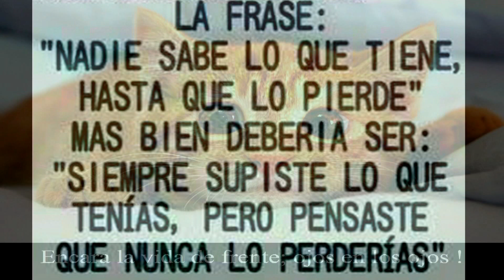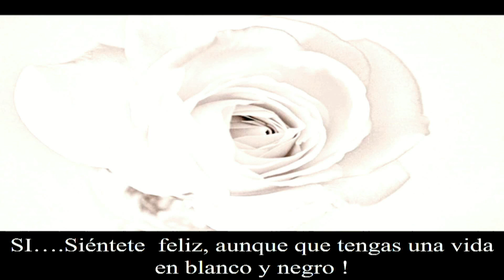Para Ser Feliz-Producciones Vicari.(Juan Franco Lazzarini)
La felicidad es un estado de plenitud interior que puedes cultivar para vivir en armonía en cada instante de tu existencia y ante cualquier situación externa.
Cómo ser feliz: CLAVE 1, LA GRATITUD
La gratitud es un sentimiento de estima y reconocimiento que tenemos hacia otras personas o hacia la vida por todo lo que nos han dado.
Ser agradecido es un hábito muy beneficioso para ti y si lo piensas bien, siempre puedes encontrar algún motivo para sentirte agradecido.
Para empezar, puedes sentirte agradecido por estar vivo y poder experimentar la vida desde una perspectiva única, valiosa e irrepetible.